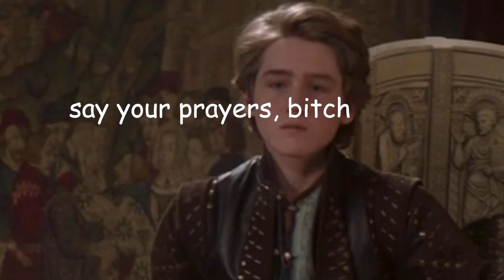ophelia and hamlet being a dysfunctional couple for 10 minutes straight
is it hamphelia or ophlet? idk but either way it's a disaster.